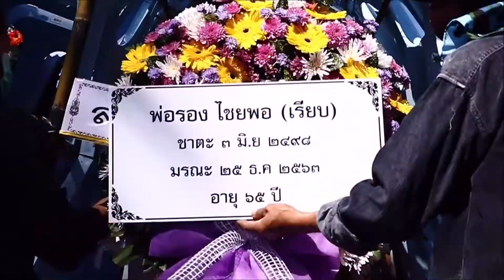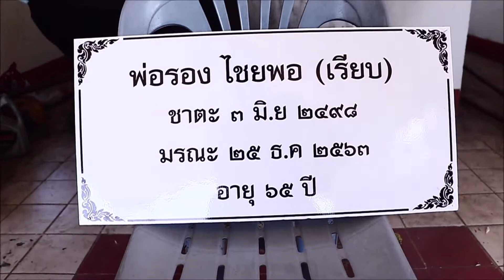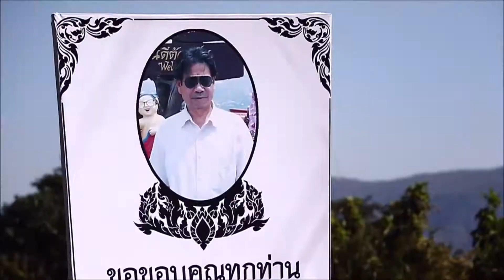งานศพพ่อคู่แฝด VDO